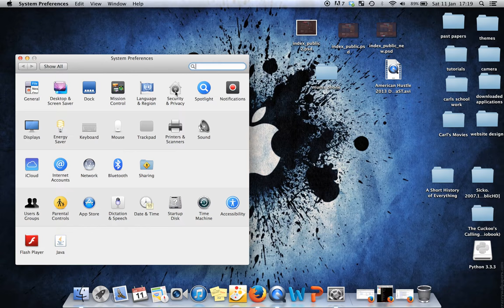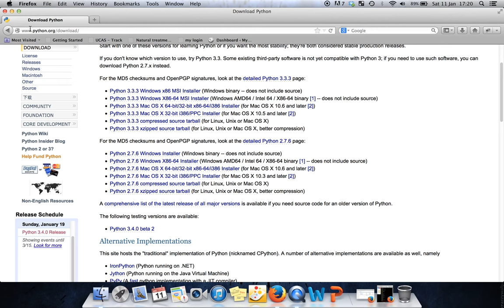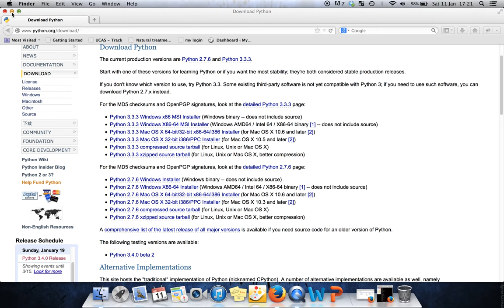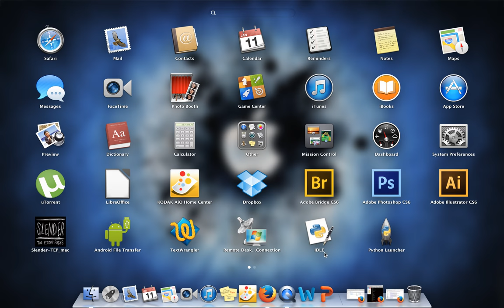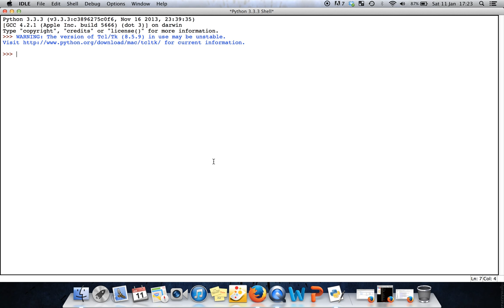Basics of Python -how to download python 3.3.3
this video is to show you how to download Python 3.3.3 on your mac OS X computer or laptop.

if you are using a windows OS, and want to download Python 3.3.3, click this link here!!

if you would like me to make a video about something specific, drop me an email, or if you have only a small question then i should be able to help as soon as possible!